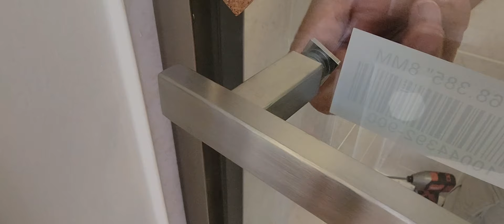MAAX soft close sliding shower door 60